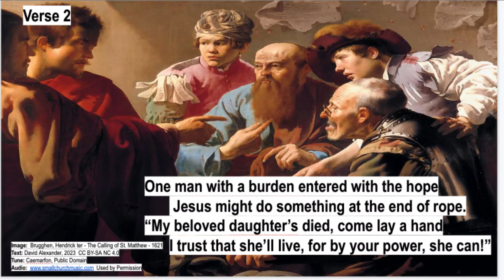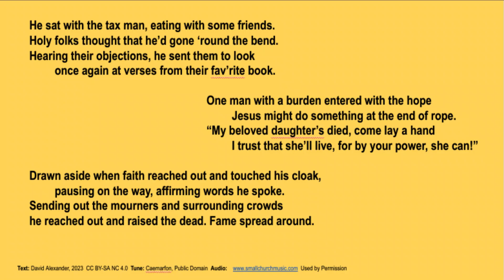Matthew 9:9-13 and 18-26 Interrupted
A story in three settings, each of which involves interruption of something or the other.